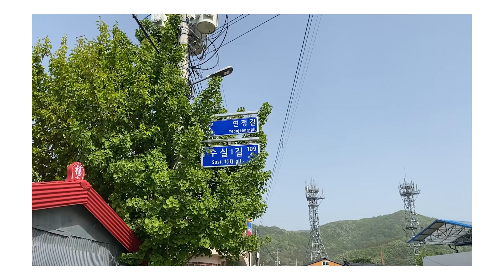Yashica T4 (AKA Silm T ) / Agfa Vista 200 결과물은?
Camera : Yashica T4
Film : Agfa vista 200

로 찍은 결과물입니다 :)